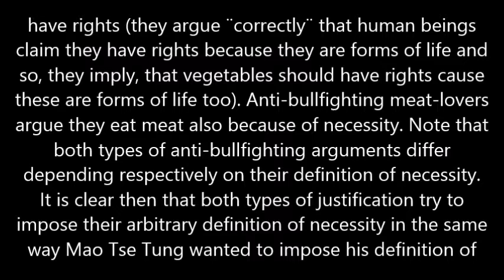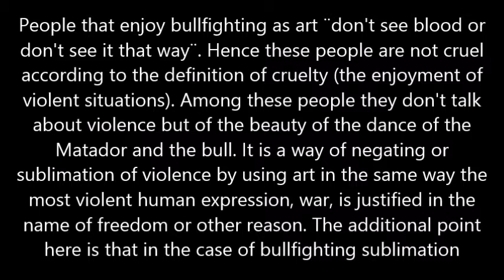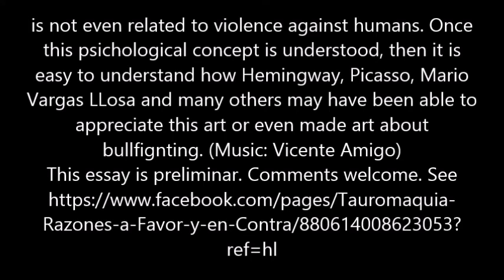VEGAN ANIMALISTS WANT TO VIOLATE HUMAN RIGHTS!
WE SHOW HOW THE CONTROVERSY ON BULLFIGHTING AS AN ART CAN HELP US UNDERSTAND THAT ANIMALIST VEGANS WANT TO VIOLATE HUMAN RIGHTS.